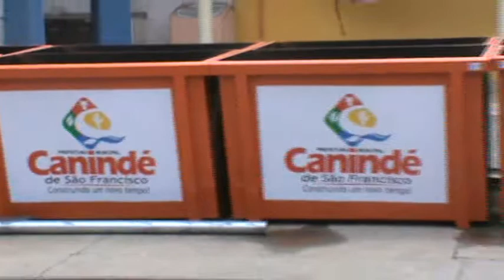Novas Lixeiras em Canindé